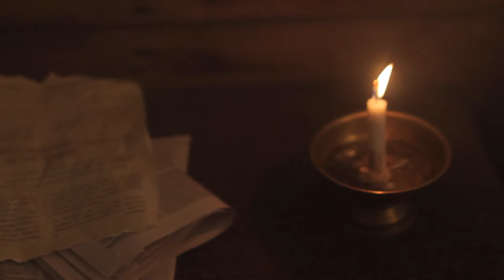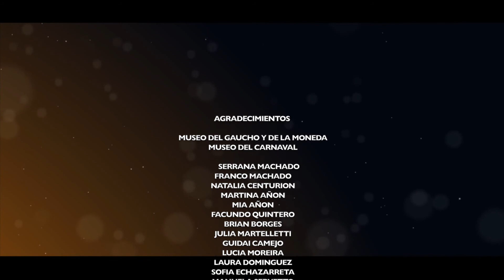El Anfitrión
El Anfitrión | Uruguay 2017

Gracias por los comentarios y no se olviden de los LIKE´s.

Montevideo, Uruguay